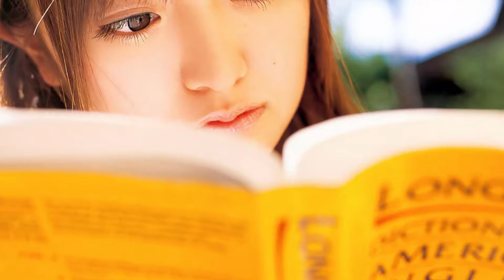紺野あさ美 宝石箱-モーニング娘。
Photo to Movie
Asami Konno